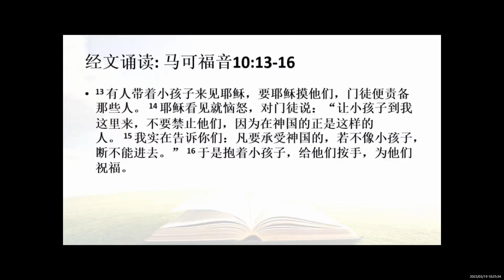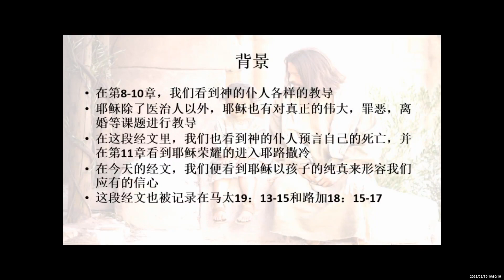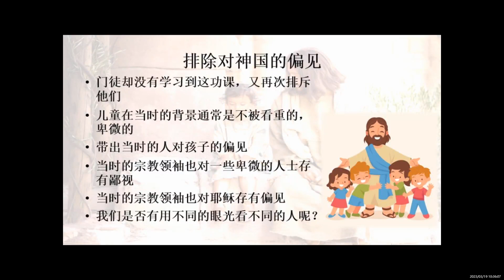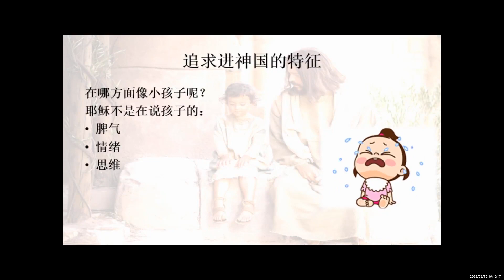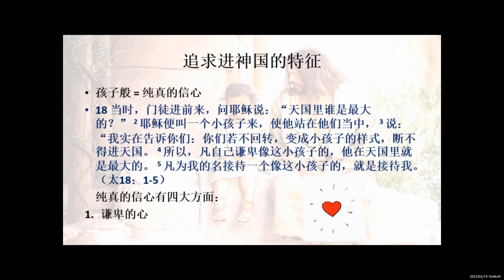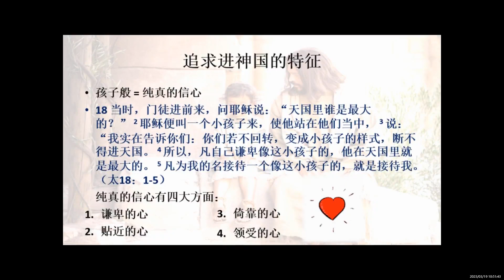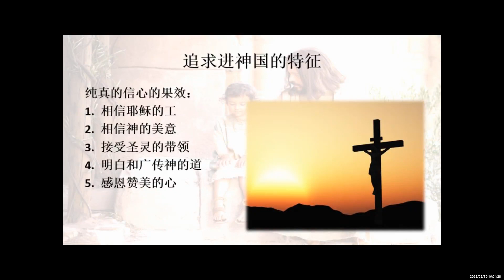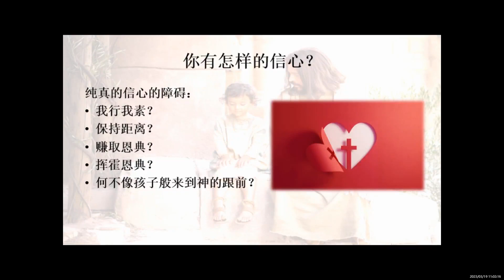纯真的信心 可 10:13-16 (19 Mar 23)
我们是带着什么样的信心进入神的国度？经文告诉我们要有孩子般的信心，像他们一样谦卑的贴近主，倚靠主，并愿意向主学习。简单相信主，福分无比！